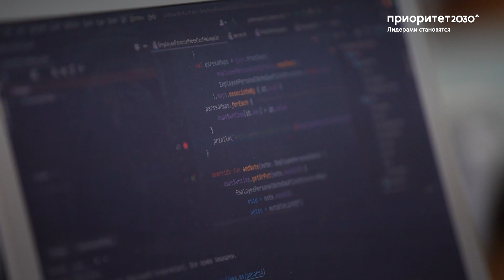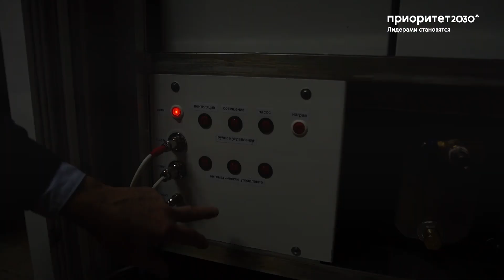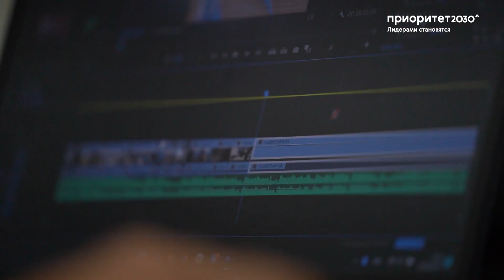Приоритет 2030: итоги 2022 года